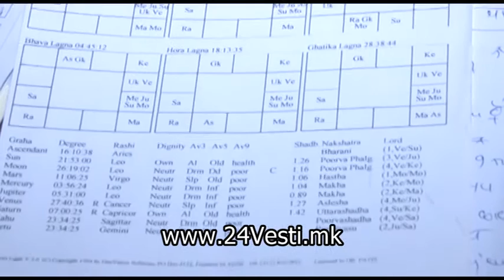KIKI STO NE OCEKUVA VO 2017 JASNOVIDEC 31 12